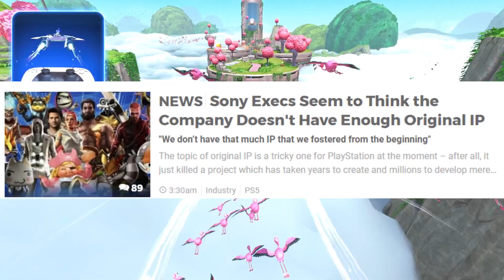Sony Executive Need To Think Before They Talk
Not Enough IP Only Over 50 Dormient IPS And Can Test The Waters To See What Gamers Want ... But is Not Enough